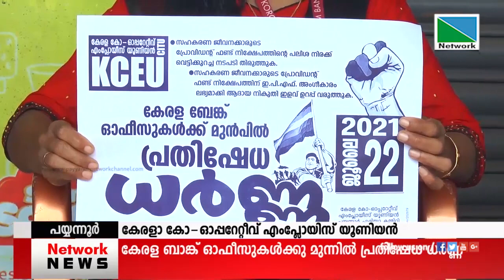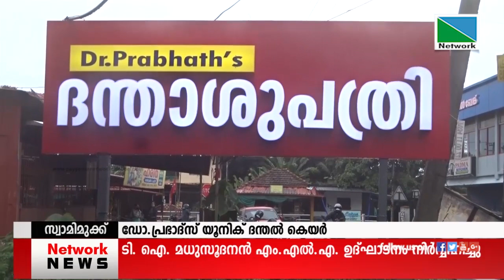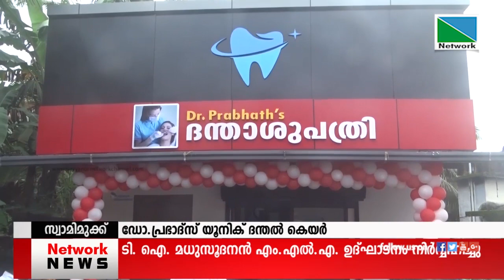22 JULY 2021